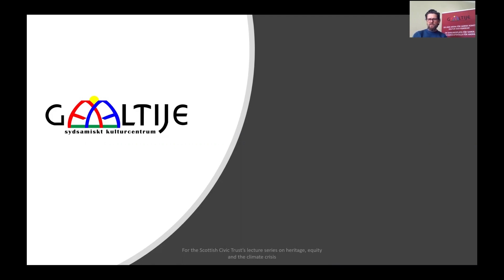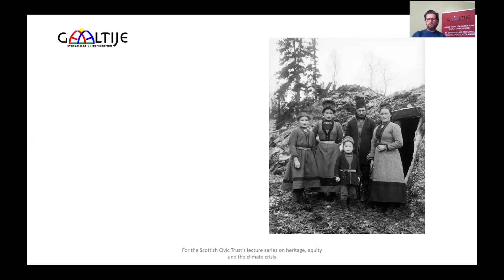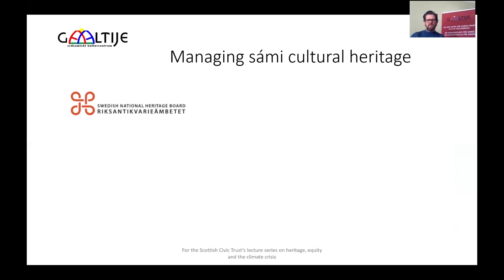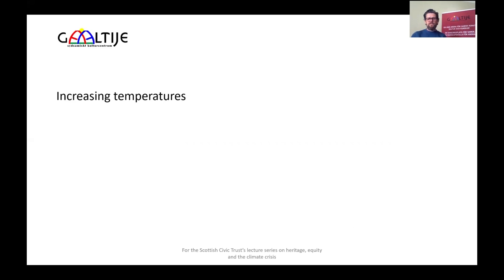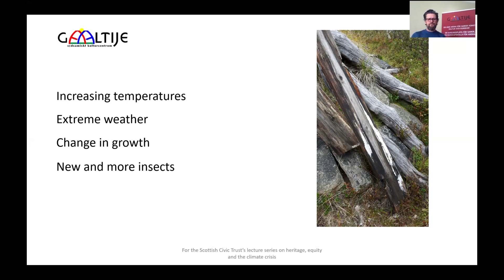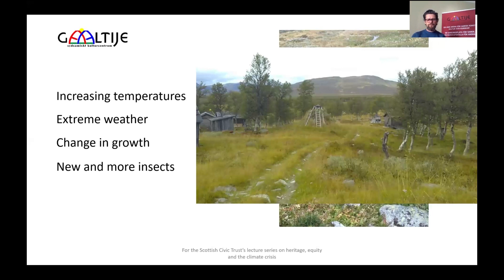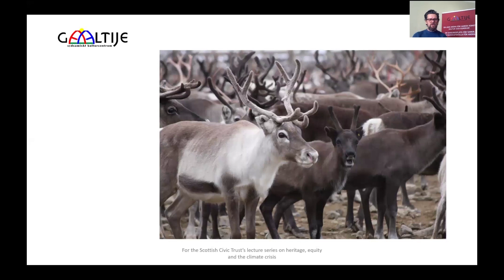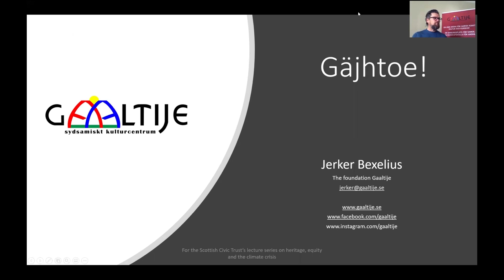Surviving climate change: the importance of speaking about sámi cultural heritage sites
Climate change is becoming more and more obvious and affects us all. Sámi cultural heritage sites are under great threat from climate change and its effects. According to the sámi people preserving culturally important constructions or land are important but are subject to the preservation of the stories, myths and knowledge that are carried by them. In this lecture Jerker Bexelius discusses the need for active maintenance of sámi cultural heritage sites in relation to traditional, indigenous peoples beliefs of nature as giving and taking.

About the speaker:
Jerker Bexelius is the åejvie/CEO of the sámi foundation Gaaltije. The foundation is well known for its focus on sámi cultural heritage having run several projects on examining and documenting heritage sites. Presently, the foundation is leading the work with a new official program for protecting and maintaining sámi cultural sites. Jerker holds a BA in business administration from the University of Uppsala. In 2019 he was designated ”Gregorius”, the person of the year in the local region of Jämtland-Härjedalen. With his heritage from the sámi village of Tåssåsen he has witnessed the effects of climate change on the sámi cultural heritage site Bartjan.